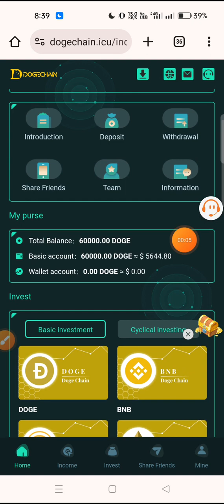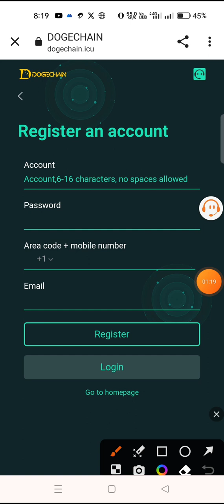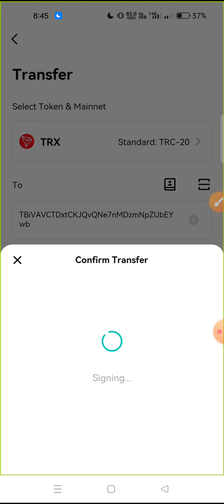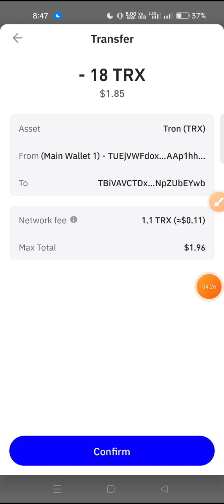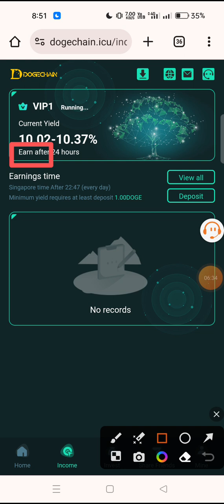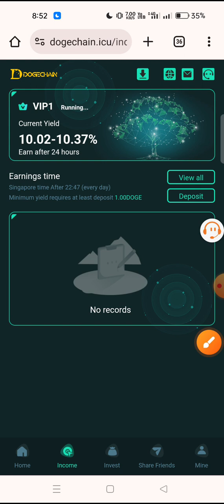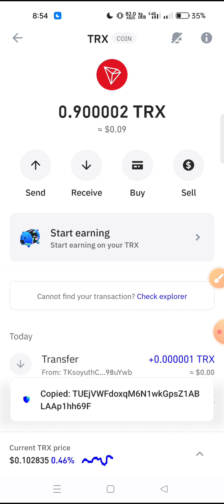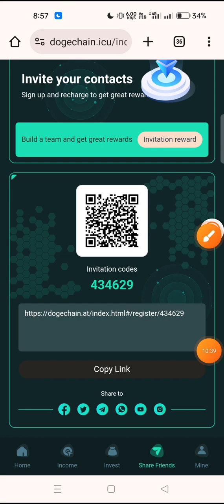Instant 10$ TRX Withdraw | new instant payment airdrop | new airdrop today bangla| TRX Investment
cyclical investment (Singapore time every morning 1:00), the income system will send a wallet account, the day can immediately withdraw cash to the wallet. If you invest in the basic account, the daily profit of the basic account is 10% to 36% of the investment. You will receive the proceeds 24 hours after the first purchase. For example, if you make your first purchase at 10:00 AM, you will receive the proceeds at 10:00 am the next day. Your earnings are not automatically credited to your available balance, click on \Earnings\ every day and collect your earnings.

💰 Today Airdrop Link: Comment Pin Post